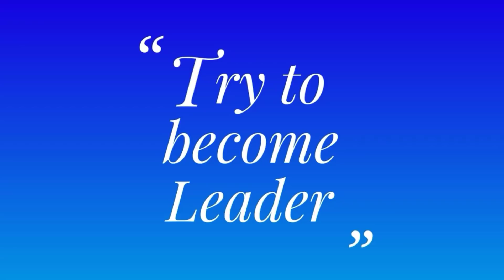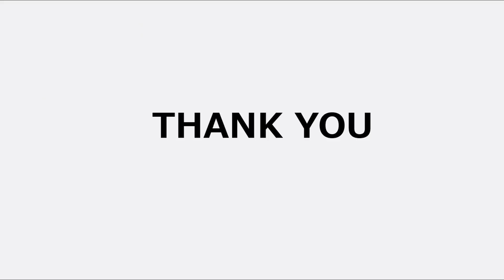MAHAKUMBH for doubt solving session || for IIT JEE || Neet || class 12 &11 || New indian era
MEGA DOUBT SOLVING SESSION :-

for Optics :-

            🎯 Complete 🎯
New Syllabus class 12th syllabus

Do share it and save this link ...BEST "KNOWLEDGE WITH NOTES" FOR ACHIEVING 90+ PERCENTAGE IN BOARD EXAMINATION.

Regards,
Prashant